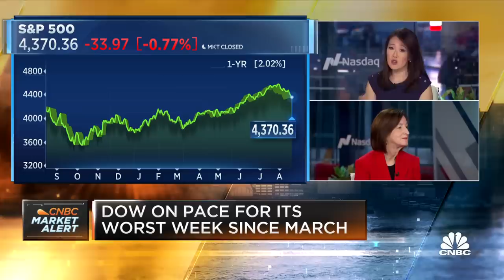We can have a correction in the market without going into recession: BNY Mellon's Catherine Keating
Catherine Keating, BNY Mellon Wealth Management CEO, joins 'Squawk Box' to discuss the latest market trends, inflation and interest rate outlook, Treasury yields, and more.